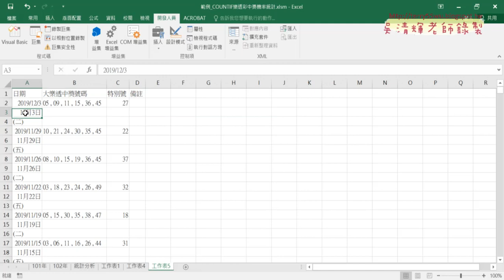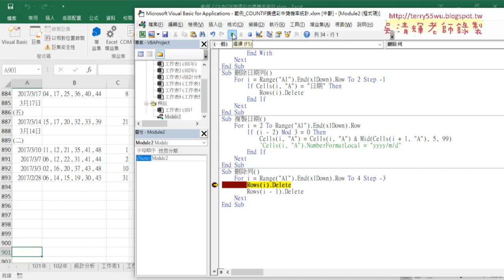06 快速刪除多餘列說明